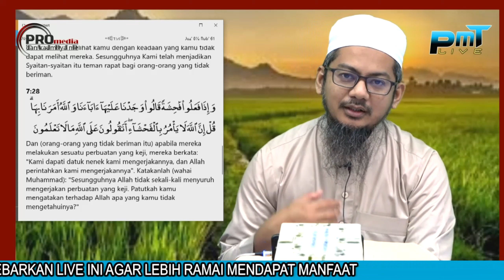19-08-2021 Ustaz Ahmad Hasyimi : Tadabbur Surah Al-A'raf